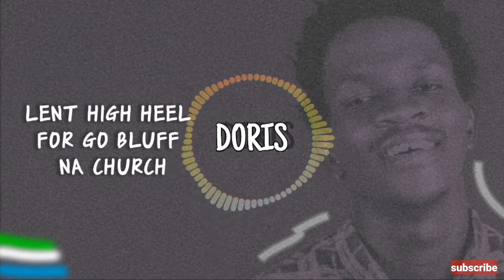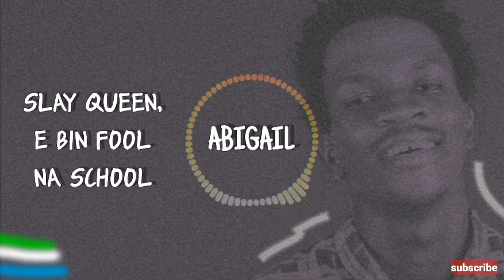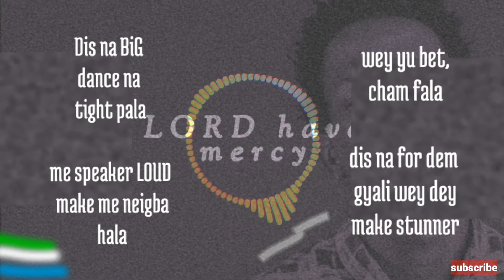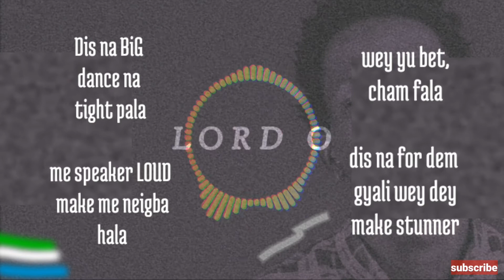JayMoney - Big Dance (Lyric Video)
Lyric video for Big Dance.